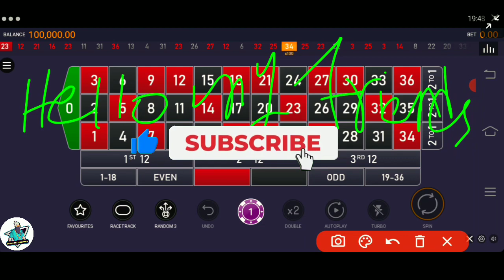Mixed ( Corners, Straight Lines, Dozen ) Roulette System